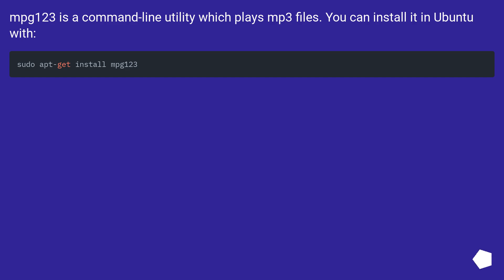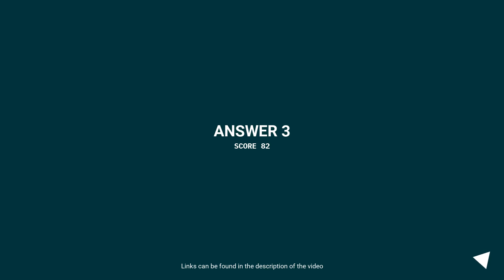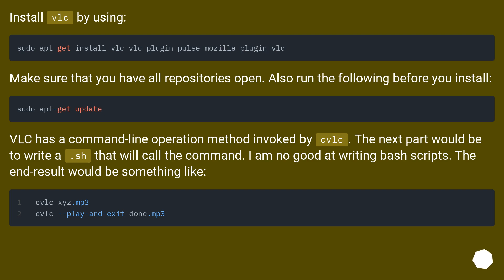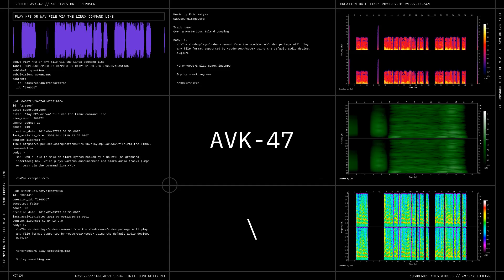Play MP3 or WAV file via the Linux command line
Track title: Over a Mysterious Island Looping

Chapters
00:00 Question
00:42 Accepted answer (Score 58)
01:00 Answer 2 (Score 93)
01:34 Answer 3 (Score 82)
02:11 Answer 4 (Score 26)
02:51 Thank you